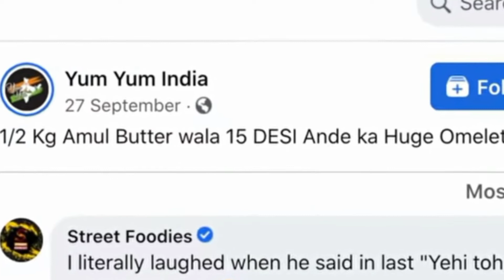food vloger roest🤭|| ft @TheLazyBong ||@your Rahul yt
comedy
roast
comedy roast
funny short video
shorts
dani tiktok
roast video
dani vs jossy
fegegta react
seifu on ebs
kana
comedy roast battle
rap roast
funny roast
ethiopianfunnyvideo
hopa5g
nebilnur
bboytomy33
danirost
aletube
the novichs
dallolentertaiment
new video
roest verwijderen
comedy video
mojkardi
sofiya anshari roest
thara bhai joginder vs carryminati
new carryminati roast video
viral reels roest
thara bhai joginder new video
hot videos
aslil song
aslil video
mr india haker new experiment
viral kase kare video
my frist vilog viral
roest video sofiya anshari
urus
majak ki video
today live
new trending reels roests
new songs video
sofia ansari
reels roests videos
today new video
rost carryminatiroest badgroup2.0 carryminati#